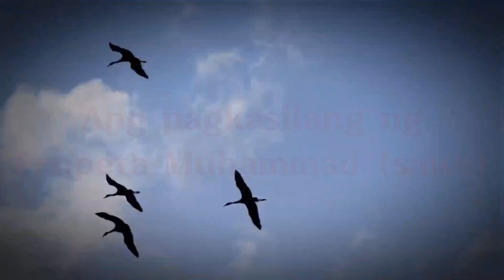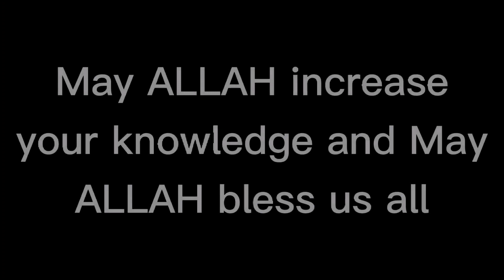p-005 ang pag-dating ni propeta muhammad (saws)